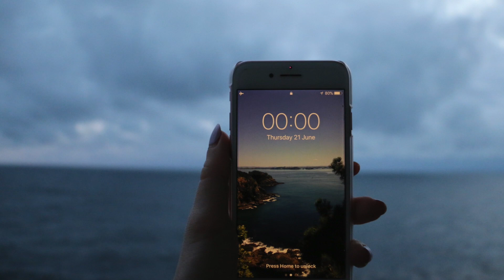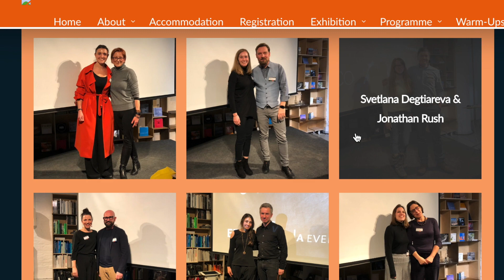Women in Lighting - Rachael Nicholls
Rachael Nicholls is a lighting designer working for dpa lighting consultants in Oxfordshire, England.

Women In Lighting is a project that will set out to create an inspirational digital platform for women working in lighting to promote their passion and achievements, narrate their career path and goals, celebrate their work and elevate their profile in the lighting community.

Although women make up at least 50% of the practising designers their inclusion on judging panels, editorial boards, conferences and as keynote speakers is significantly lower than 50%.  We want to change that.